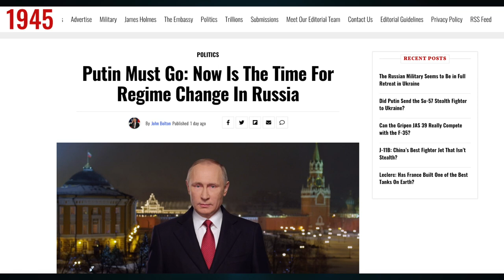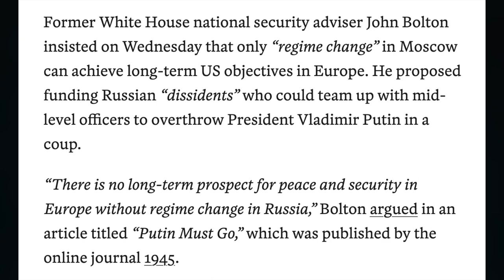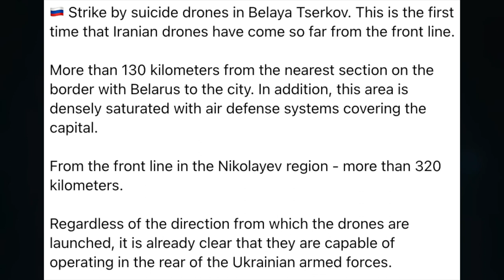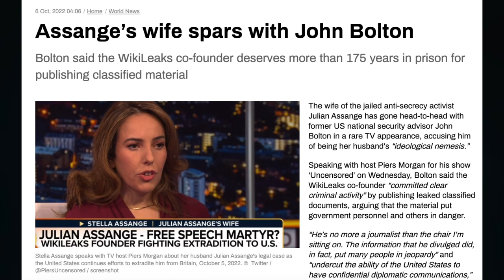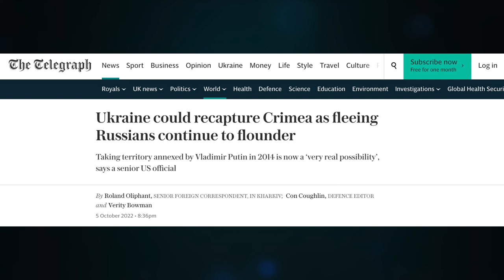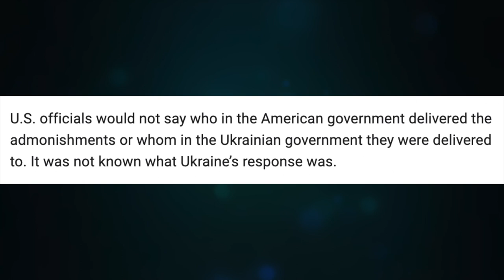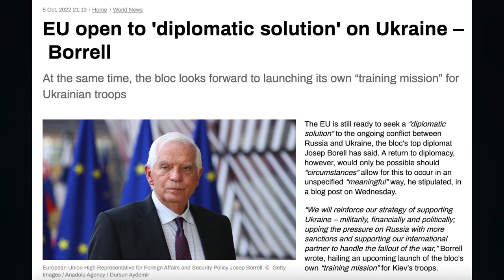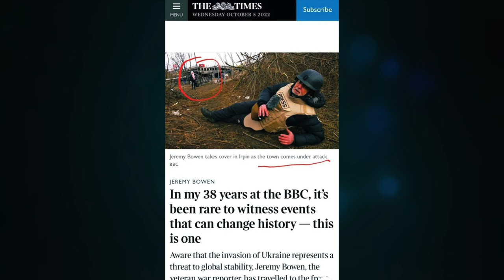No one f*s with a Biden. Bolton, Putin must go. NYT, US Intel Darya Dugina & Ukraine. Update 1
Topic 723

CRYPTO SUPPORT
BITCOIN: 3JvdnoyWMb93hSRgk58ZstUxg11PW9mKSr
ETHEREUM: 0xF39BdFb41f639B82E3D2Bf022828bC6394F533A3
LTC: MGFiMC18ZViF6DcCixMqAAP11TG4tF6Acj
ADA: addr1v94ayqu53uklgqnn6c4x4weu8zk4uw78km8capd5rjdc06q28j370
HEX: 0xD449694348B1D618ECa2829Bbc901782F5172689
EMC2: EXX4KK9pZLx7uiLWnCXtp7iMKjtq6o5b6R